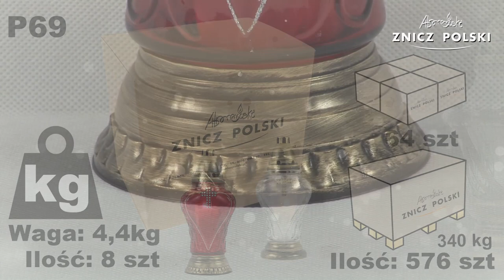Zawsze będziemy pamiętać – znicz P69 z wkładem wymiennym od producenta zniczy z MAZOWIECKIEGO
Producent: Znicz Polski
Waga całkowita: 0,6kg
Czas palenia: 45h
Dostępna kolorystyka:
BIAŁY
CZERWONY
NIEBIESKI
FIOLETOWY
POMARAŃCZOWY
Opakowanie: 8 sztuk
Warstwa na palecie: 8 opakowań
Paleta: 72 opakowania